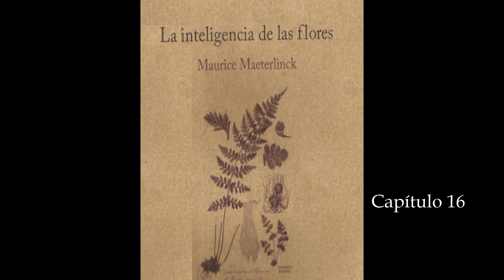La Inteligencia de las flores 16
Lectura del capítulo 16 de "La inteligencia de las flores" de Maurice Maeterlinck, con imágenes de las protagonistas.